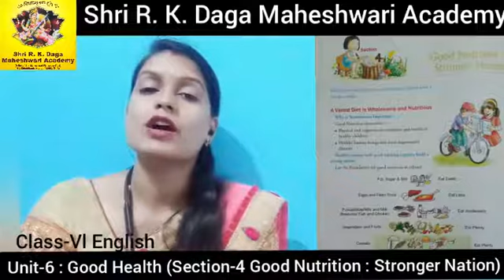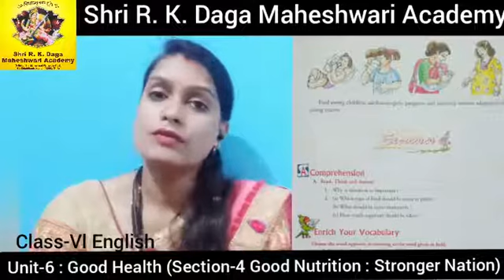Class 6 English Unit-6 Section-4 'Good Nutrition Stronger Nation'